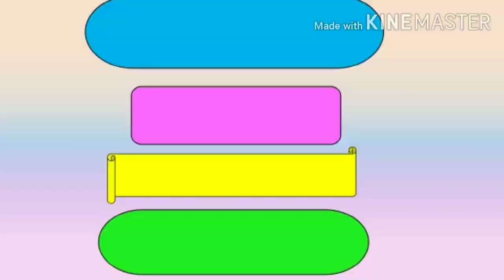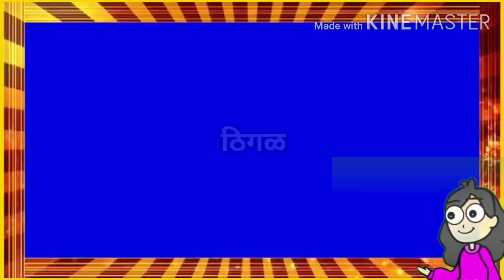शब्द वाचन ( इयत्ता १ ली ) विषय बालभारती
सौ.सुवर्णा महावीर ठोंबरे
जि.प.प्रा. शाळा भोसलेवस्ती
ता.इंदापूर जि.पुणे